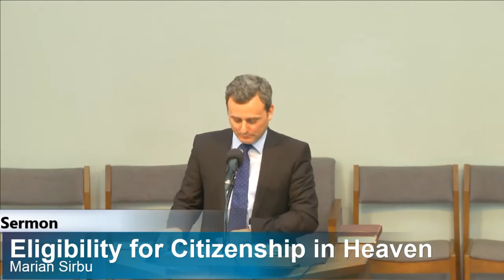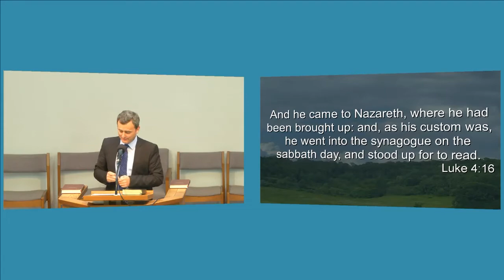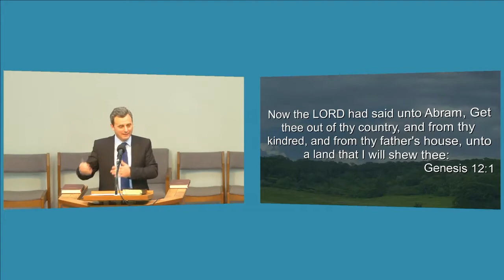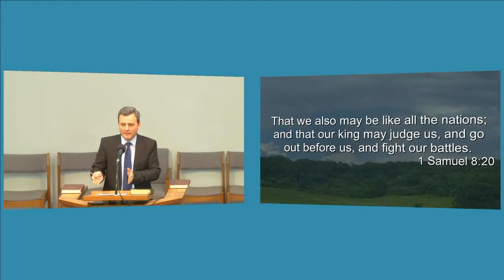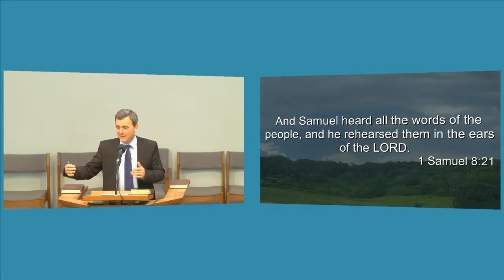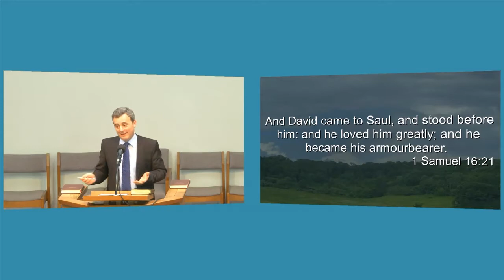Eligibility for Citizenship in Heaven - Marian Sirbu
Topic: Eligibility for Citizenship in Heaven
Speaker: Marian Sirbu